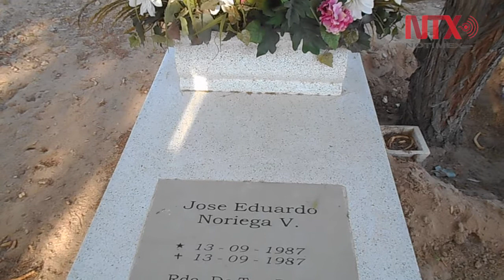Tumbas dicen mucho de los muertos: Sepulturero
Luis Trinidad Zuniga considera que los sepulcros pueden decirnos mucho sobre los muertos